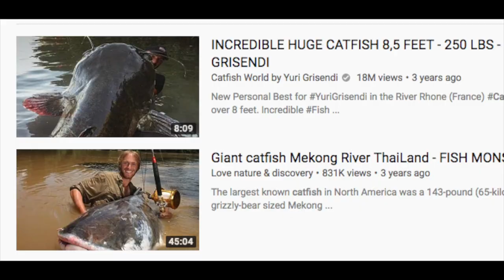Catch And Cook Giant Soft Shell Turtle Day 11 Of 30 Day Survival Challenge Texas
Got up early and went down to the river to check my lines and found i had caught a giant soft shelled turtle instead of the wished for catfish.  Although not what I had wantedThe large soft shell turtle was not unwelcome.  From what I've been told they're Fairly good to eat And my hunting license Covers the catching cook Of soft shell turtle.

Day 11's Extended Cut / Gear version will be posted after the series ends But DAY 1's is ready

What is the "30 Day Survival Challenge"?

Youtube Creators, Zachary Fowler (Season 3 Winner History Channel's "Alone") Fowlers Makery and Mischief, and Chris Thorn of Drop Forged Survival will be collaborating and Surviving 30 Days in the State of Texas.  Are there rules?  No Food Brought with us as long as its legal we are going to catch It and we are going to cook it !!!  In December the series will Air on both of our YouTube channels.  30 episodes about my days and 30 about Chris's days.

*FOWLERSMAKERYANDMISCHIEF.COM*
Slingshots, Survival Gear and Custom Fowler Merch!

iunio Survival Gears:

*Fiddle Back Outpost  for the Knives and Axes water filter you see me use*

* Thrunite Headlamps*

*4 Direction Bushcraft, Epic large Fire Steal and fatwood*